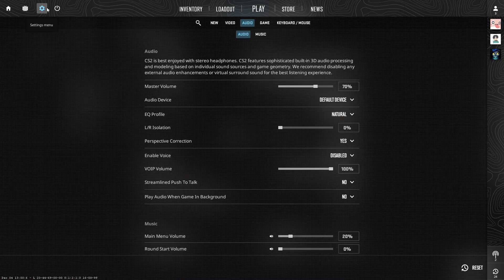Counter Strike 2 - Mirage Map - Terrorist BOMB Play